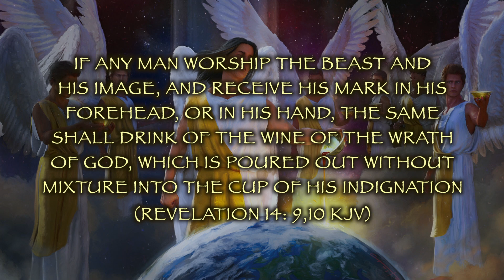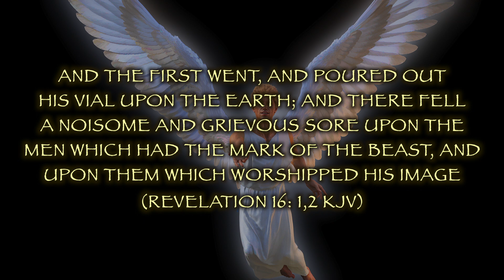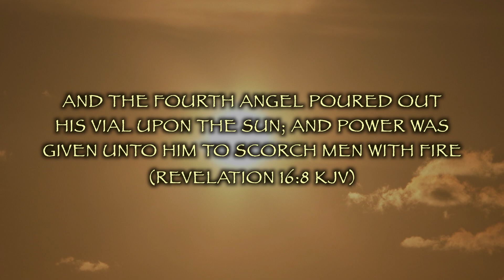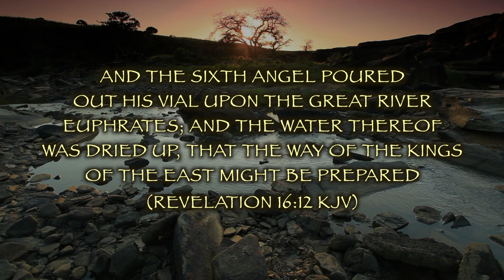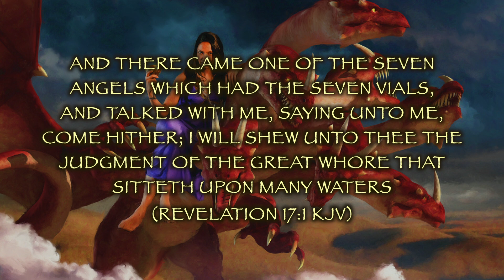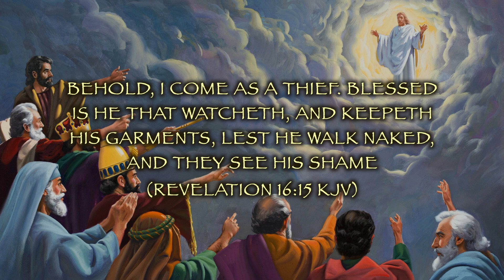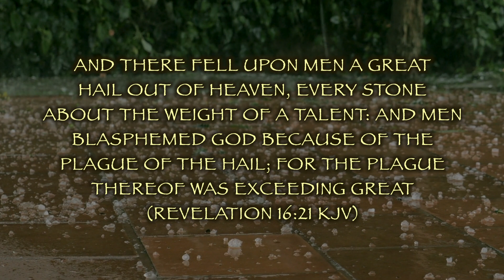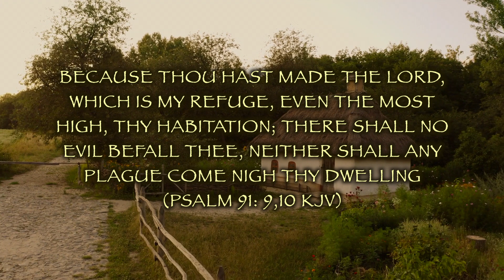When will the 7 last plagues come?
The seven last plagues are judgments of God which will soon fall on the earth. Join me as we find out more about these plagues, what event will trigger the plagues, and how we can make sure we do not receive the plagues.